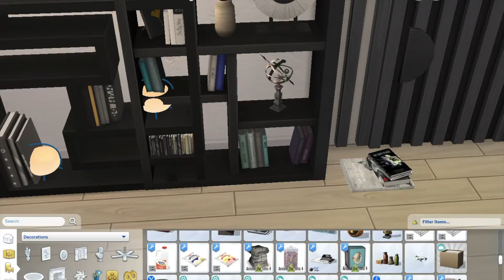Family Starter Home | The Sims 4: Speed Build | Joaquin House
The Joaquin House is placed on Raffia Quinta in Oasis Springs. This modern family starter home includes living area, dining area and kitchen in open floor plan, 2 bedrooms and 1 bath.

Find the build on the gallery under ’Joaquin House’ or my origin ID: astriddraborg
Remember to include cc when searching and turn on bb.moveobjects when placing!

I’m Astrid, 22 and from Denmark.
Studying at uni.
Dreaming of eating dessert on a daily basis